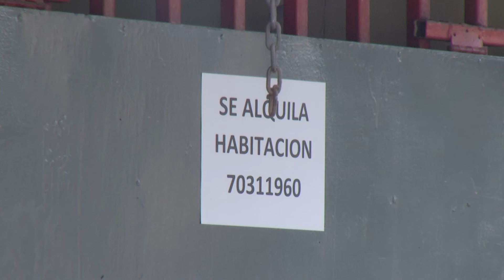Déficit habitacional en El Salvador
Más de un millón de vivienda se requieren para suplir el déficit habitacional que se tiene en el país, de acuerdo con organizaciones.